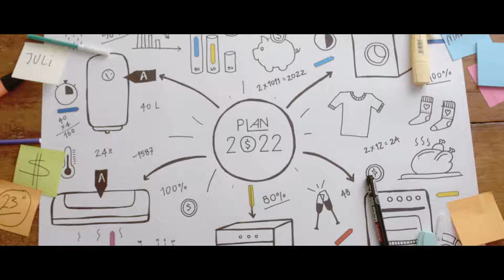UTE Plan 2022 | Spot Familia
Este 2022 tienes un plan para tu familia.